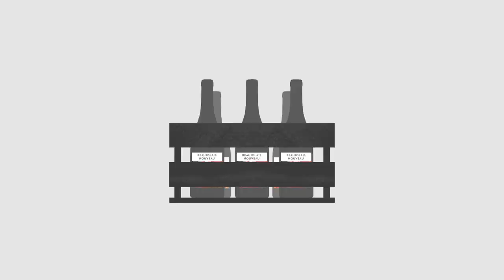What is Beaujolais Wine? Breaking Down The Region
Located on the southern tale end of Burgundy, north of Lyon, Beaujolais has been a topic of conversation over the years.

In this episode, learn about the history of Beaujolais and Beaujolais Nouveau, how all red wines made here are from the Gamay grape, and how this sub-region provides a cheaper, yet still a class alternative to some of the more central and northern wines of Burgundy.